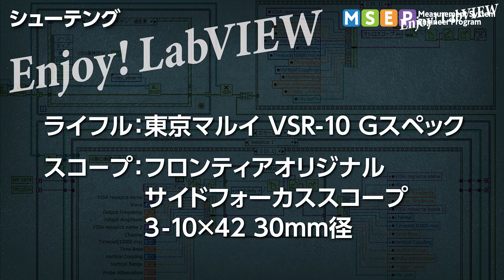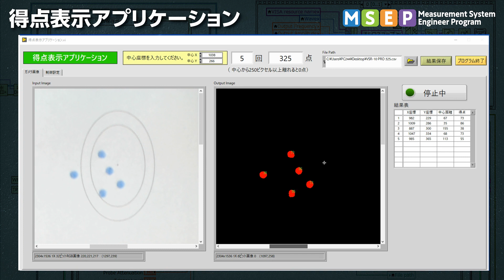【エアガン 東京マルイ VSR-10】LabVIEWでエアガンシューティング得点表示アプリを作る・シューテング編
MSEPプログラミングコース講師・LabVIEW認定プログラマーである今井がお送りする
LabVIEWを趣味と共に楽しむ動画シリーズ。

今回はエアガンシューテングの得点表示アプリケーションを作ってみました。東京マルイの人気のスナイパーライフル「VSR-10」3種類と2種のスコープとレザーポインターでのシューティング。
命中率比較の結果はいかに!?

00:03　ごあいさつ
00:24　撮影場所の紹介
01:02　エアガンとスコープの紹介
01:49　VSR-10 プロスナイパーバージョン
　　　  スコープの設置について
　　　  Gスペックとの比較
02:38　使用BB弾・ターゲットペーパーの紹介
02:52　3種での射撃の予想

03:15　射撃①
　　　  ライフル：東京マルイ VSR-10 Gスペック
　　　  　　　　　サプレッサー付

　　　  スコープ：フロンティアオリジナル
　　　  　　　　　サイドフォーカススコープ
 3-10×42 30mm径
04:00　射撃②
　　　  ライフル：東京マルイ VSR-10 Gスペック O.D.カラー
　　　  　　　　　サプレッサー付
　　　  スコープ：東京マルイ
 NEWイルミネーテッド
　　　  　　　　　ショートズームスコープ（3～9倍）
04:28　射撃③
　　　  ライフル：東京マルイ VSR-10
　　　  　　　　　プロスナイパーバージョン
　　　  レーザーポインター：ハートフォード
 BEAM FORD e

05:04　得点アプリケーションでの得点算出
08:09　射撃①②③得点結果

※私有地敷地内にて安全面を考慮し撮影を行いました。

【グラフィカルプログラミング言語LabVIEWとは】